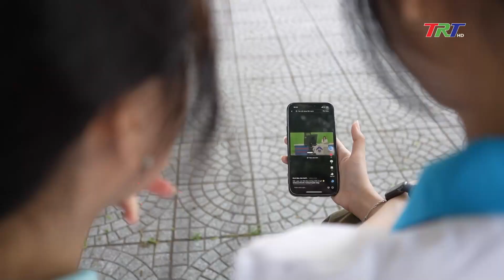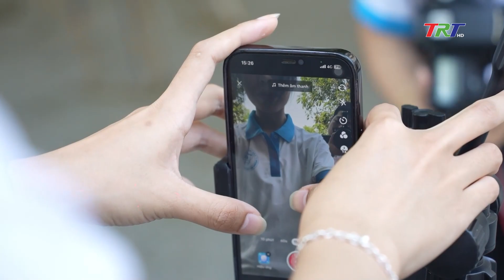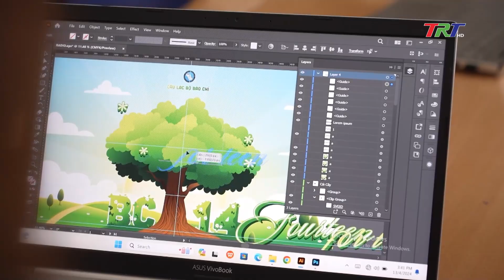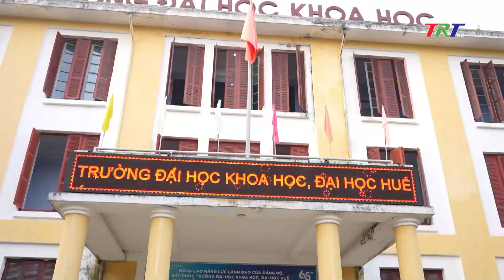Sinh viên và Câu lạc bộ